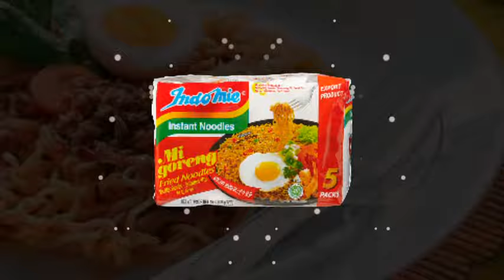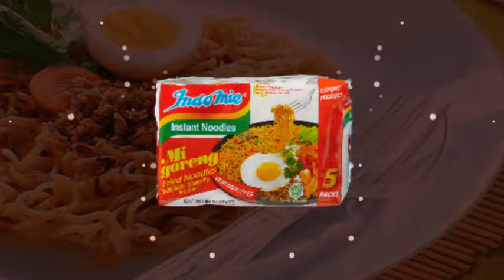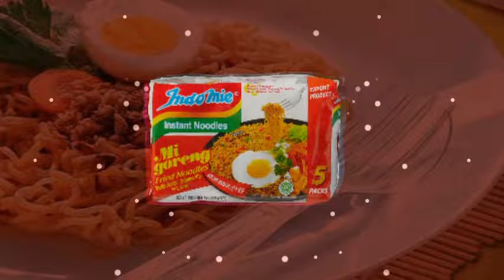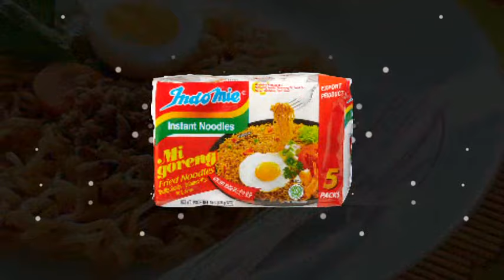DJ IKLAN INDOMIE GORENG - FULL BASS (wan venox ) REMIX😂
full ngakakkakakakkaka